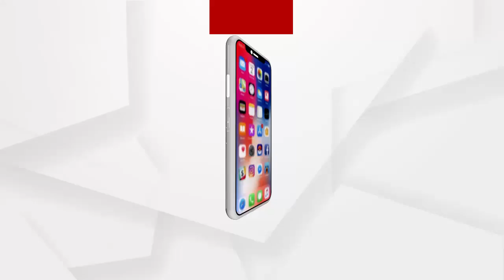Uncertainty over bridge construction in Chilika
ଚିଲିକାରେ ସେତୁ ନିର୍ମାଣ ନେଇ ଅନିଶ୍ଚିତତା
ଭାରତମାଳା ଯୋଜନାରେ କୃଷ୍ନପ୍ରସାଦ ଓ ବ୍ରହ୍ମଗିରି ବାଦ ପଡିବା ପରେ ଧାରଣାରେ ବସିଛନ୍ତି ଗ୍ରାମବାସୀ...
ଅଧିକ ଖବର ପାଇଁ ଡ଼ାଉନଲୋଡ କରନ୍ତୁ “Argus News” ଆପ୍